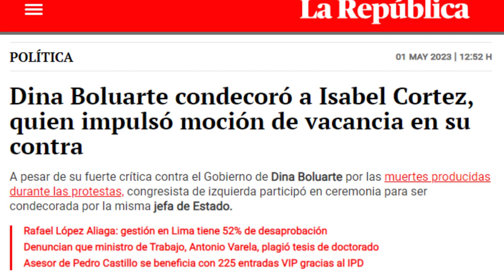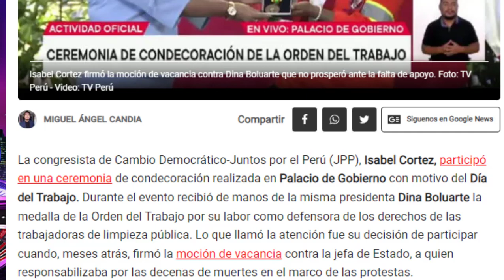CONGRESISTA QUE FIRMÓ VACANCIA CONTRA BOLUARTE ES CONDECORADA POR LA PRESIDENTE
La congresista de izquierda quien firmó moción d evacancia, aceptó condecoración de Dina Boluarte.